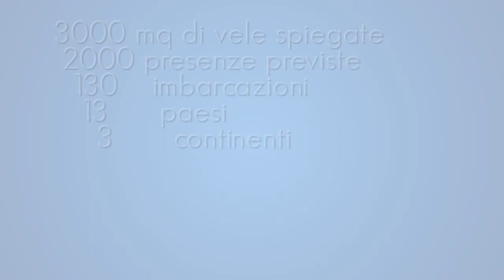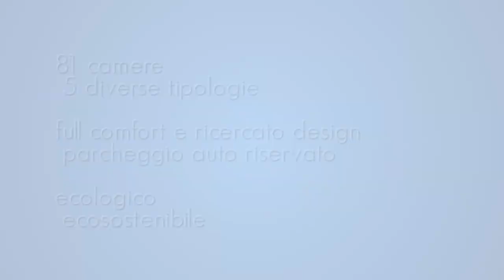Orc 2013, Ancona, Campionato del Mondo di Vela d' Altura: hotel ed alberghi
dal 21 al 29 giugno 2013 si disputerà ad Ancona l' ORC World Championship 2013, il Campionato del Mondo di Vela d' Altura

8 giorni di sport, 130 equipaggi che si sfideranno nella acque davanti il capoluogo marchigiano, nello scenario mozzafiato della riviera del Conero e davanti i più bei scorci di Ancona, come il Passetto, luogo ideale ed unico per vedere la competizione dalla terra ferma

una vetrina internazionale prestigiosa ed importante per tutta la provincia di Ancona e le Marche

La regata e questa manifestazione hanno in comune con il Pineta Eco Design Hotel l' ecologia, la tecnologia, l' ecosostenibilità...